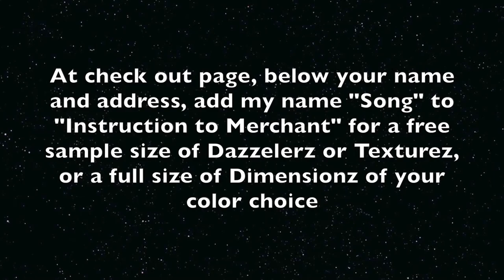Shimmerz Mixed Media Card By Song Li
** check out shimmerz blog for product list

Music is "Crazy Glue" by Jason Woodward.